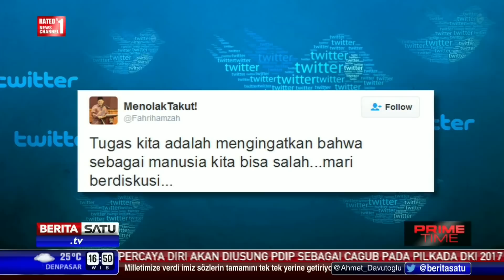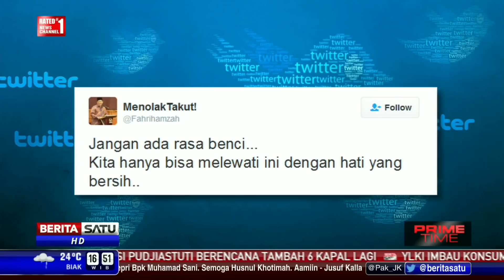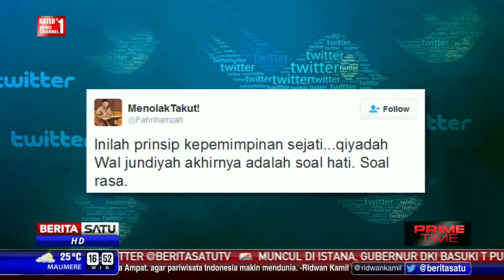Fahri Hamzah Curhat di Twitter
Setelah mengajukan gugatan terhadap Presiden Partai Keadilan Sejahtera/ Sohibul Iman, Ketua Majelis Tahkim PKS Salim Assegaf Aljufri, dan anggotanya, serta seluruh anggota Badan Penegak Disiplin Organisasi, Fahri Hamzah curhat di akun Twitter-nya.

Facebook.com/BeritaSatuTV
Youtube.com/BeritaSatu